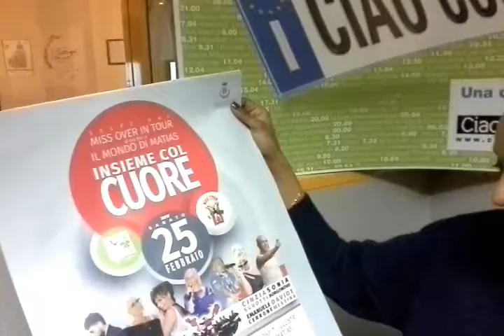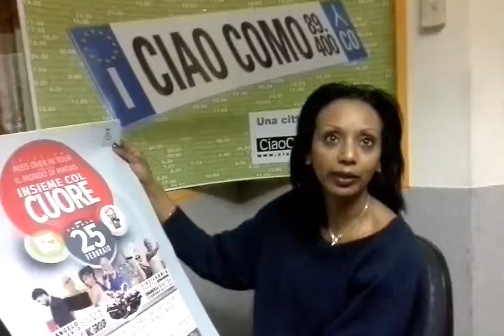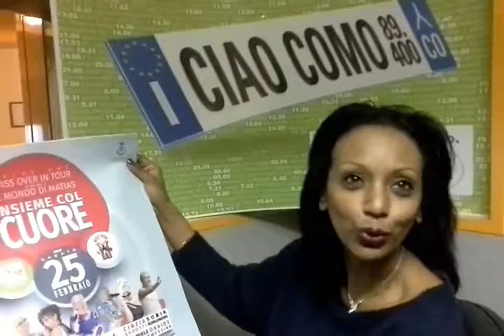INSIEME CON IL CUORE, LA PRESENTAZIONE CON SARA